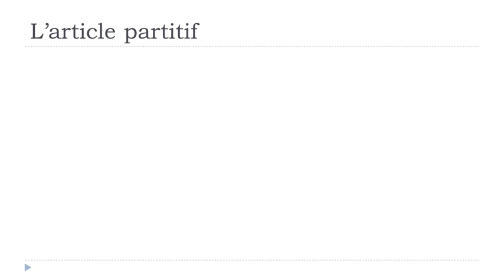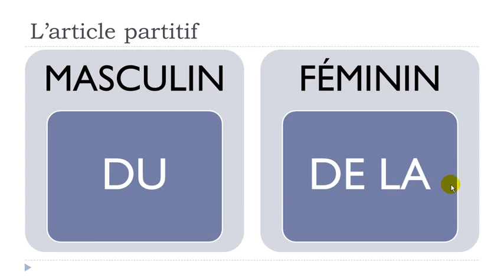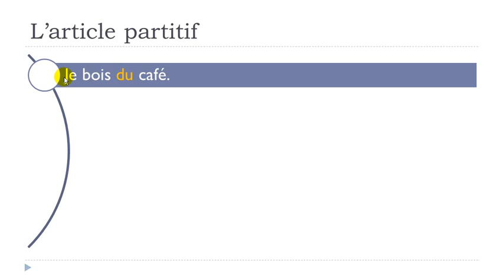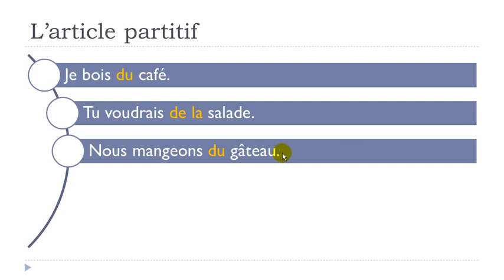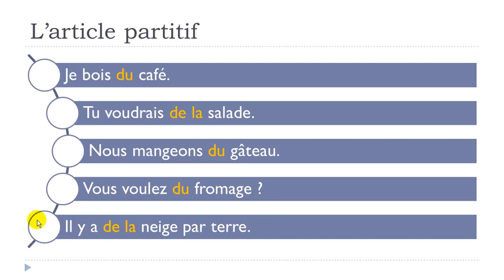French lesson with Vincent = Unit 4 = Lesson C = L'article partitif